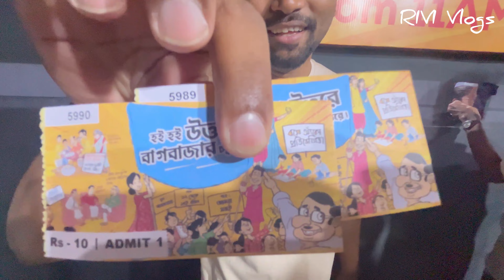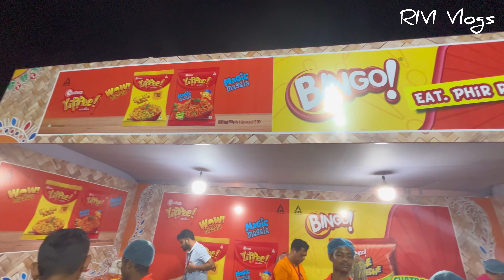নববর্ষের দিন ১য় লা পার্বন মেলায় গিয়ে UNIQUE খাবার Try করলাম ॥ নববর্ষ ১৪৩১ Special | RIVI Vlogs